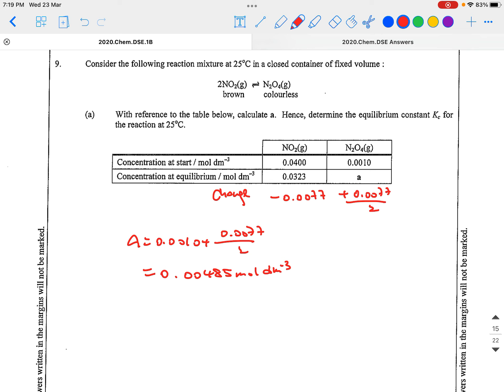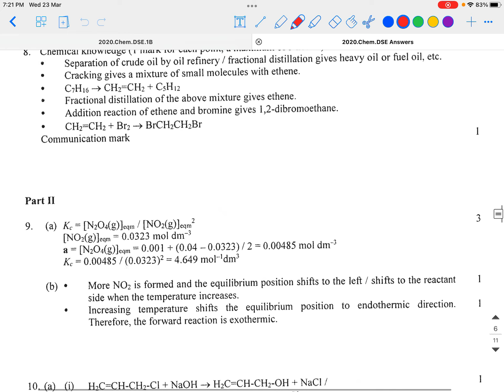2020 Q9 (EQM)